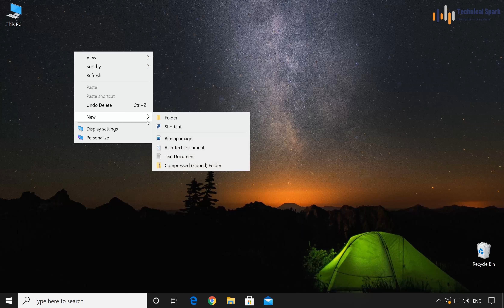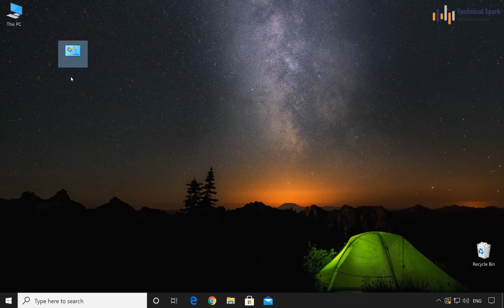Activate God Mode in Windows 10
Hi Guys,

In this tutorial you will learn how to use God mode in Windows 10 to quickly and safely change the master settings.
Easy to do and gives you super powers in Windows 10.

Copy and paste this command to name the folder.
GodMode.{ED7BA470-8E54-465E-825C-99712043E01C}

[If above command didn't work then try with adding . at the end of above command.]

Topic Covered:-
How to Create God Mode
Use of God Mode in Windows 10

Technical Spark